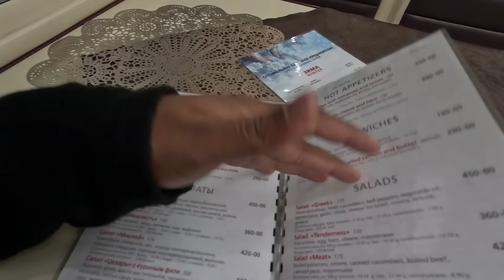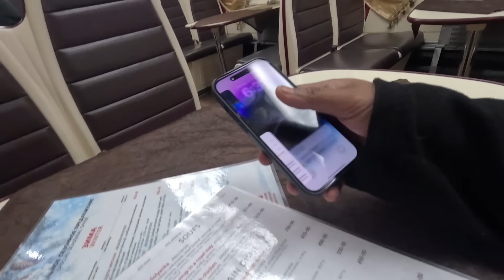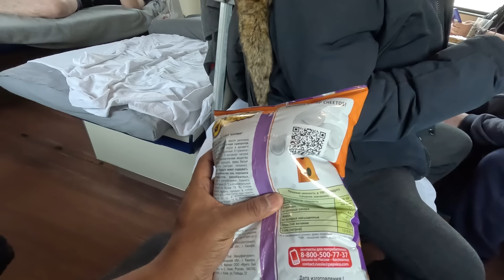எதுடா உன்ன Heavy-யா Attract பண்ணது🥰🔥 | Russian Girls Atrocity In Train | Tamil Trekker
Hey guys! Welcome to Tamil Trekker. The vibes of my Russia series are getting stronger.

Here's a unique exploration vlog where I take an exclusive tour of the Russian train, learn about commuting in local transportation in Russia, take a ride, and meet women in Russia.

Watch the experience of chatting with Russian women and learn about their atrocities.